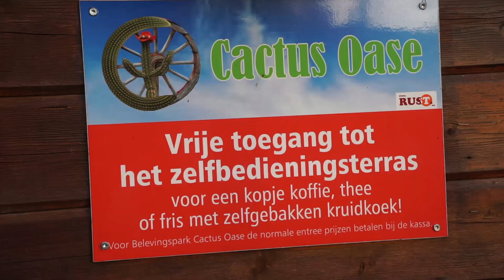DEFENITIEF EINDE VOOR DE CACTUS OASE IN RUURLO! 🌵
Hey!

➤ Over Mij
⇨ Elke woensdag Zaterdag en Zondag komen er 17:00 Nieuwe Vlogs Online
⇨ de Vlogs zitten Vol positiviteit & Humor

➤ vlog nummer: Dit is een Extra Video